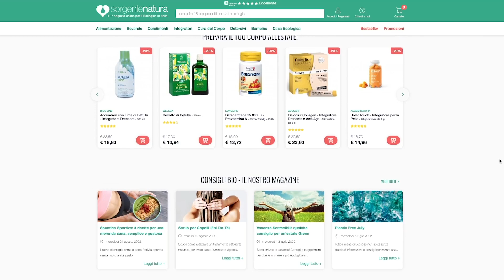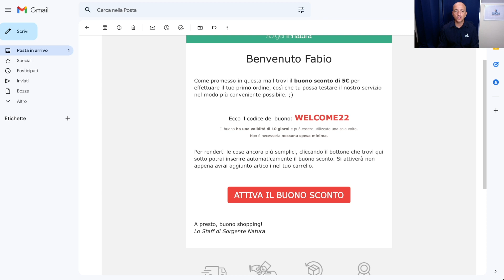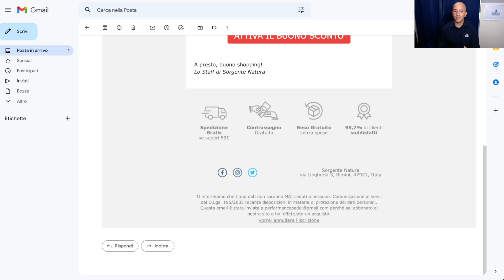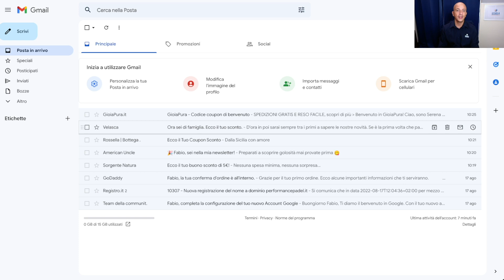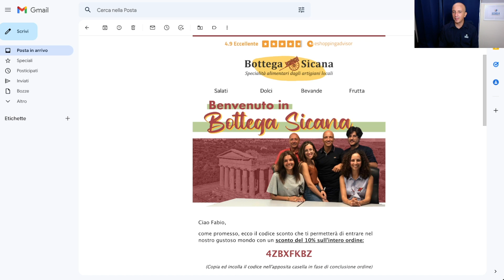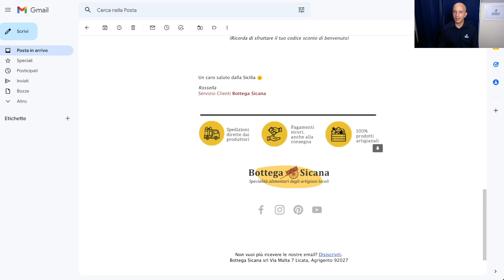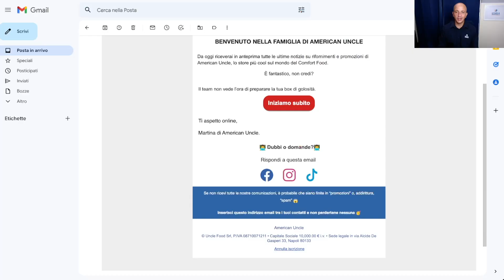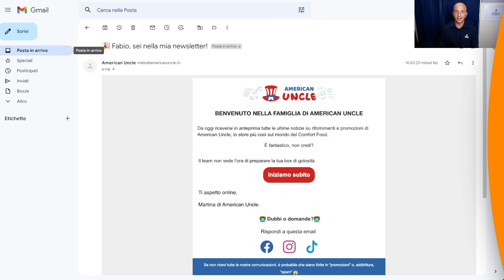Usa queste E-MAIL per portare nuovi CLIENTI sul tuo E-COMMERCE 🛒📈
Cosa scrivere in una email di benvenuto attraverso esempi eccellenti di email da seguire per convertire in acquisti gli iscritti al proprio sito e-commerce e aumentare le vendite del proprio store online.

🌟CONTENUTO DEL VIDEO:

00:00 Introduzione
02:32 Esempio Sorgente Natura
04:12 Esempio Velasca
05:52 Esempio Bottega Sicana
07:51 Esempio America Uncle’s
09:42 Considerazioni finali
12:19 Conclusione